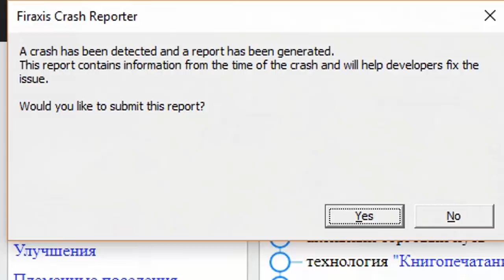Корея против всех! Серия №7: Единственная ошибка (Ходы 136-150). Civilization VI: Rise & Fall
Продолжаем играть за нации из дополнения Rise & Fall! В этой партии я играю за Корею против семерых соперников: Япония, Греция Перикла, Мапуче, Россия, Германия, Кри, Ацтеки. Карта традиционная - Пангея, но с отключенной научной победой. Сможет ли Корея отдоминировать всю планету?